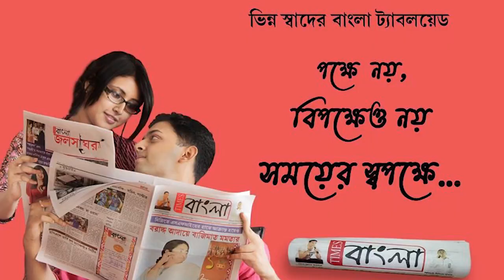২৫টি নাইন এম এম আগ্নেঅস্ত্র সহ ৪৬টি মেগাজিন উদ্ধার বাংলা ও ঝাড়খন্ড সীমান্ত বরাকর চেকপোস্টে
২৫টি নাইন এম এম আগ্নেঅস্ত্র সহ ৪৬টি মেগাজিন উদ্ধার বাংলা ও ঝাড়খন্ড সীমান্ত বরাকর চেকপোস্টে